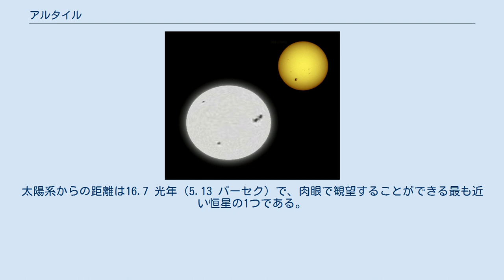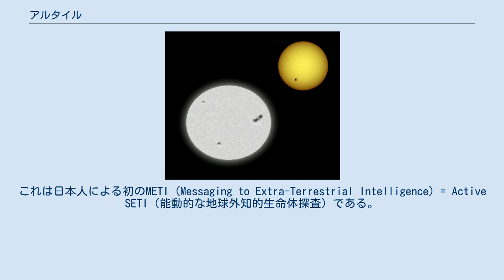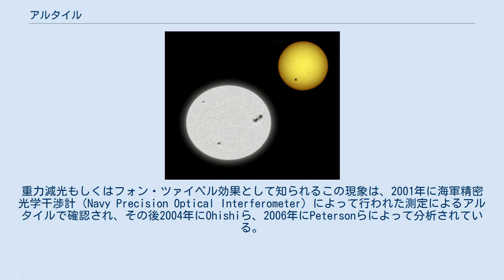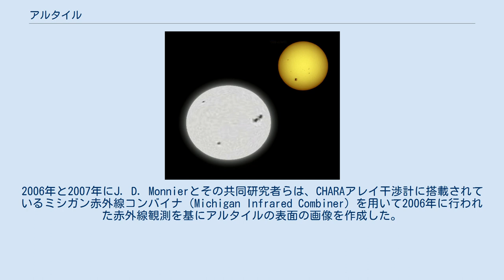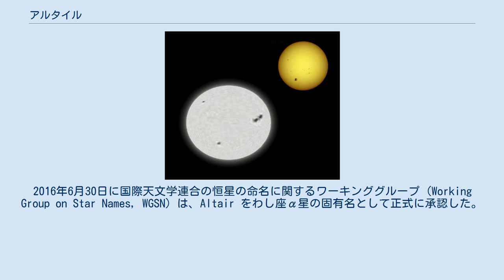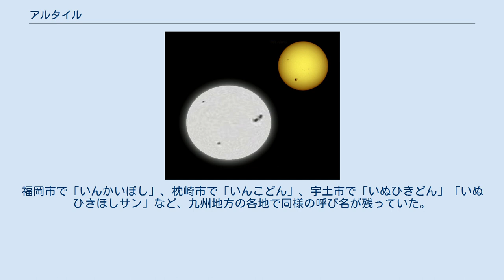アルタイル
アルタイル（英: Altair）もしくはわし座α星（英語: Alpha Aquilae）は、わし座で最も明るい恒星で全天21の1等星の1つ。
太陽系の近傍にある星間雲Gクラウドの近くに位置している。
見かけの明るさが0.76等級のA型主系列星で、七夕の彦星（ひこぼし、牽牛星（けんぎゅうせい）とも）としてよく知られている。
こと座のベガ、はくちょう座のデネブとともに、夏の大三角を形成している。
太陽系からの距離は16.7 光年（5.13 パーセク）で、肉眼で観望することができる最も近い恒星の1つである。
 アルタイルは赤道上の表面速度が約286 km/sに達する高速な自転をしており、これは恒星が崩壊すると推定されている自転速度である400 km/sにかなり近い。
パロマー試験干渉計を用いた研究では、アルタイルは球形ではなく、その速い自転により潰れた形状になっていることが明らかになった。
このことは、後に赤外線で動作する複数の望遠鏡を使った他の干渉計による研究で、この現象が画像化されたことで確認された。
 アルタイルの形状 太陽とアルタイルの大きさの比較 アルタイルは、わし座β星とわし座γ星と共に有名な恒星の並びを形作っている。
 アルタイルは太陽の約1.8倍の質量と約11倍の明るさを持つA型主系列星である。
目まぐるしい速度で自転しており、自転周期は約9時間しかない。
ちなみに比較として、太陽の赤道付近は25日強で自転している。
その急速な自転により、アルタイルは潰れた形状になり、その赤道直径は極直径よりも20%以上長くなっている。
 1999年にWIREを用いて行われた衛星測定では、アルタイルの明るさはわずかに変動しており、2時間未満のいくつかの異なる周期で明るさ全体の数千分の1が変動していた。
その結果、2005年にアルタイルはたて座δ型変光星であると同定された。
その光度曲線は、0.8～1.5時間周期の範囲で、多数の正弦波を足し合わせることで近似することができる。
この変光はコロナの弱いX線放射が源になっており、最も活動的な放射源は恒星の赤道近くに位置している。
この活動は、温度が比較的低くなっている赤道付近で形成される対流細胞によるものかもしれない。
 1983年、森本雅樹、平林久によりスタンフォード大学のアンテナからメッセージが送られた。
これは日本人による初のMETI (Messaging to Extra-Terrestrial Intelligence) = Active SETI（能動的な地球外知的生命体探査）である。
 アルタイルの角直径は1960年代にロバート・ハンブリー・ブラウンと彼の共同研究者らによりオーストラリアのNarrabri天文台で測定され、アルタイルの角直径は3ミリ秒とされた。
ブラウンらはアルタイルが自転により、アルタイルが潰れた形状になることも発見したが、その扁平率を測定するにはデータが不十分だった。
1999年と2000年にパロマー試験干渉計を用いて行われた赤外線干渉測定によって、アルタイルがつぶれた形状に平坦化されていることが確認された。
この研究成果は、2001年にG. T. van BelleとDavid R. Ciardi、そしてその共同研究者らによって発表された。
 理論上では、アルタイルは急速な自転により表面重力と表面温度の値は赤道で低くなり、赤道は極よりも明るくならないと予測されている。
重力減光もしくはフォン・ツァイペル効果として知られるこの現象は、2001年に海軍精密光学干渉計（Navy Precision Optical Interferometer）によって行われた測定によるアルタイルで確認され、その後2004年にOhishiら、2006年にPetersonらによって分析されている。
2005年には、Domiciano de SouzaらがVLT干渉計に搭載されているVINCIによって行われた新たな測定と、パロマー天文台と海軍精密光学干渉計で得られていた測定を用いてアルタイルの重力減光を確認した。
 アルタイルは直接画像が得られている数少ない恒星の一つである。
2006年と2007年にJ. D. Monnierとその共同研究者らは、CHARAアレイ干渉計に搭載されているミシガン赤外線コンバイナ（Michigan Infrared Combiner）を用いて20...